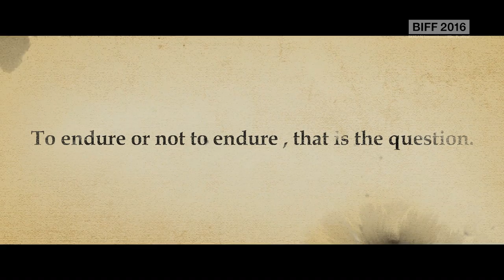BIFF2016 | Someone to Talk to | Official Interview (Eng sub)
2016 BIFF Interview | New Currents "Someone to Talk to"
Director LIU Yulin (Eng sub)